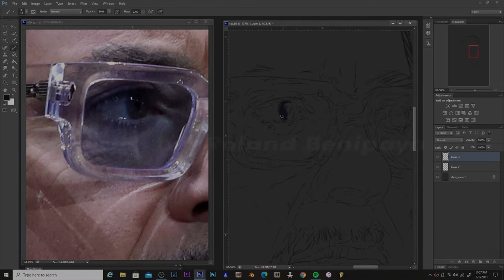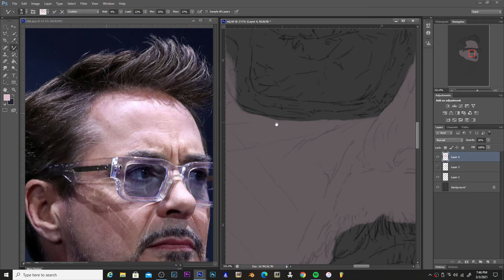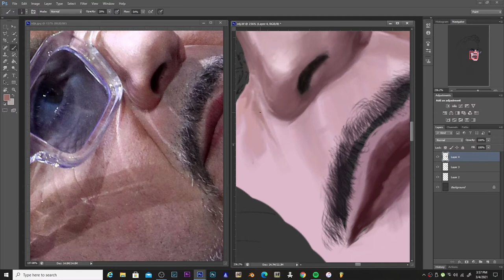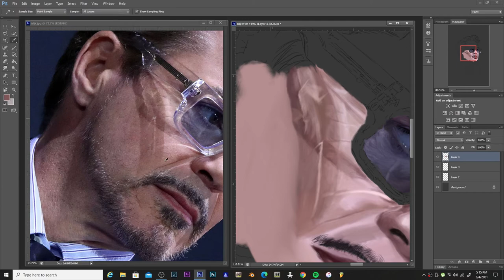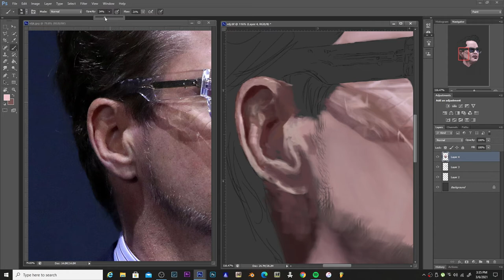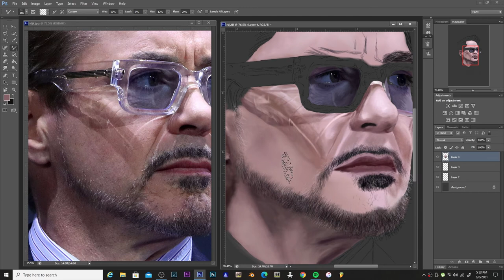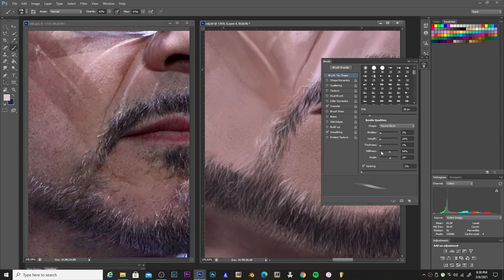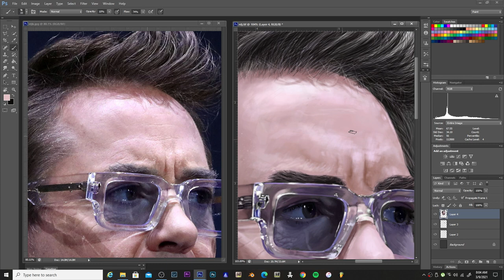Robert Downey Jr Speed Painting